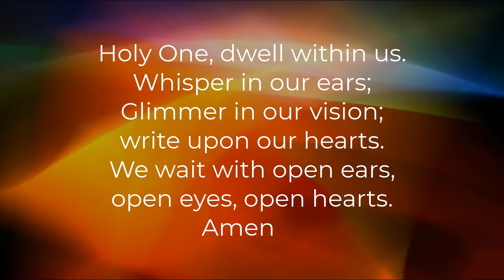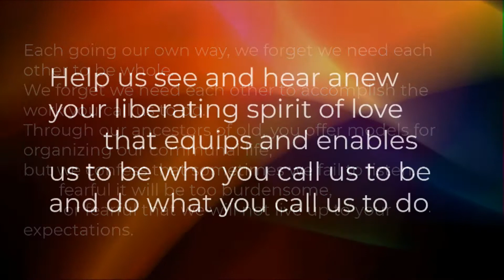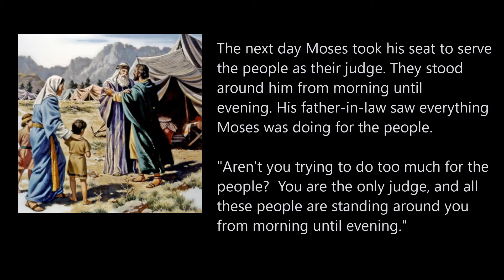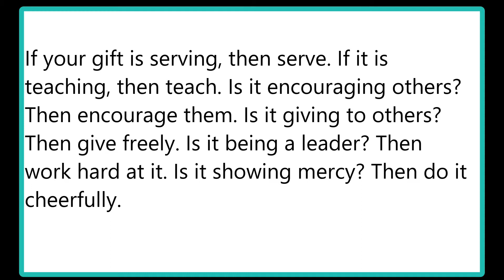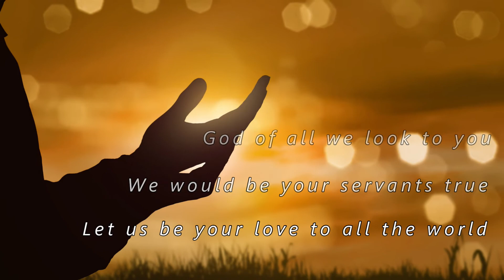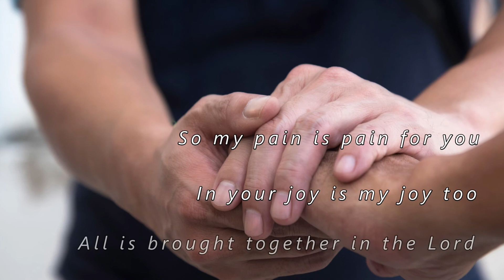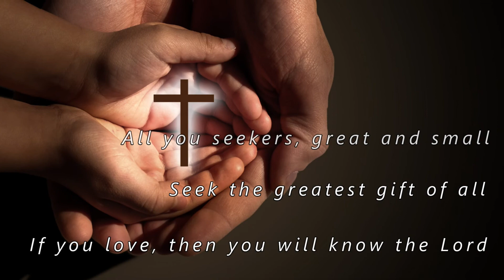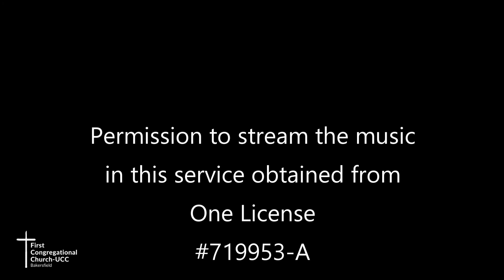"It Takes a Church" - Sunday Worship Service - 4.18.2021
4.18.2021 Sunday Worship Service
We tend to compartmentalize congregational life into "ministry" and "all that other stuff".  But Moses, Jethro, and the Apostle Paul invite us into a different kind of conversation. What areas of congregational life are included in our organizational structure? What part does God play in the framework we use to organize our life together? And where does each of us fit in this framework? I invite you to join the conversation with Moses, Jethro, and Paul.

Timestamp
   0:00    Intro to 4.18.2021 Sunday Worship Service
   1:14    Welcome to First Congregational Church
   2:45    Call to Worship
   3:10    Hymn: "There Are Many Ways of Sharing"
   5:42    Prayers of Intercession
   9:46    Prayer of Confession
 11:14    Words of Assurance
 11:35    Hymn: "Hear Our Prayer, O Lord"
 12:21    Scripture Reading: Exodus 18:13-23 and Romans 12:3-8
 16:15    Sermon - "It Takes a Church"
 33:06    Hymn: "We Are Many Parts"
 37:35    Prayer of Dedication
 38:22    Benediction
 38:39    Closing Credits